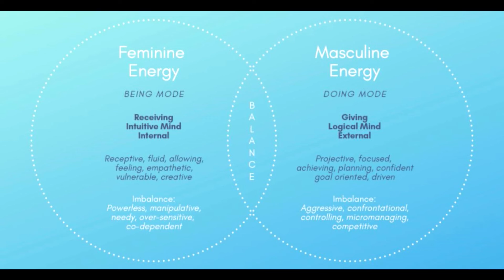WHAT IS MASCULINE AND FEMININE ENERGY - Y MEDIA FOOD FOR THOUGHT